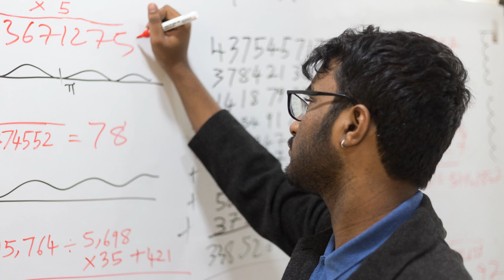Meet Neelakantha, one of JCI's TOYP for 2023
Meet Neelakantha Bhanu Prakash - nominated by JCI India for Personal Improvement and/or Accomplishment.